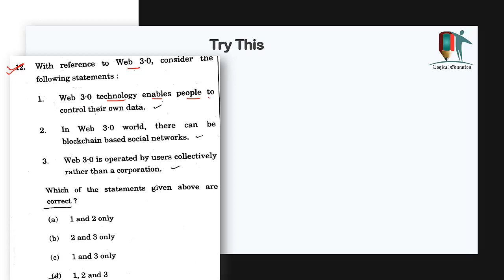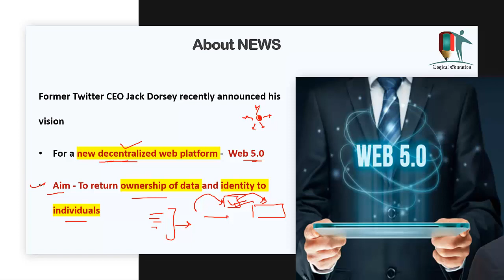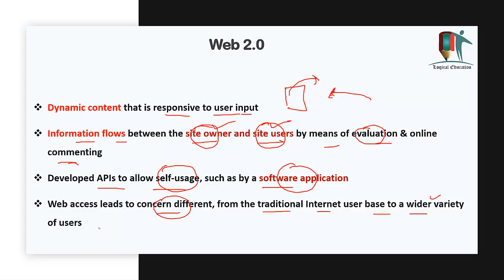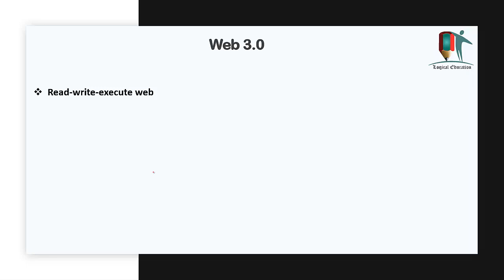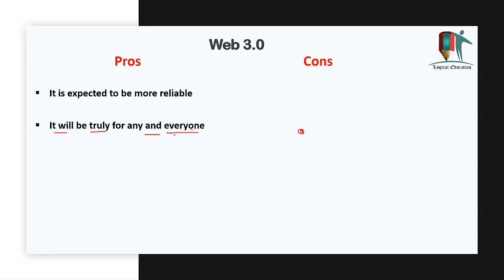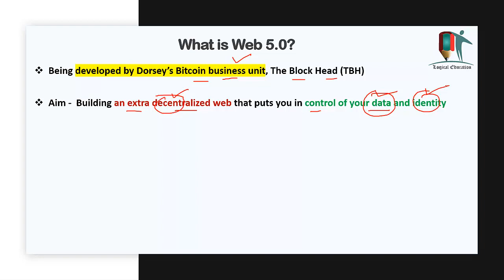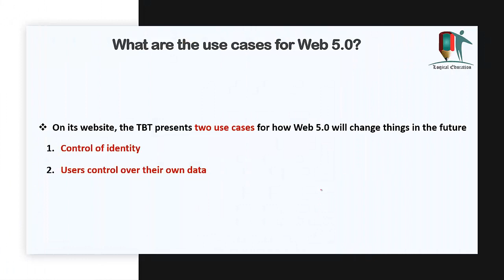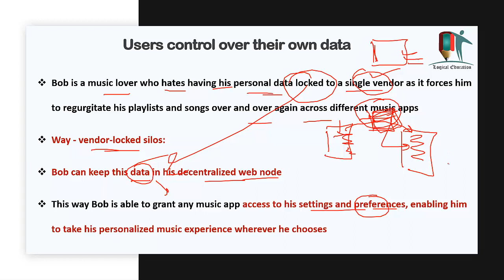What is WEB 5.0?, How will it be different from Web 3.0 & Web 2.0?, Its Pros & Cons, Blockchain Tech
In this Video we will discuss about Web 5.0, Its pros and cons and future uses and privacy concerns.

5th day of UPSC Interview 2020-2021 | DAF & Int'l Relation Questions | कैसे करें तैयारी जीत की